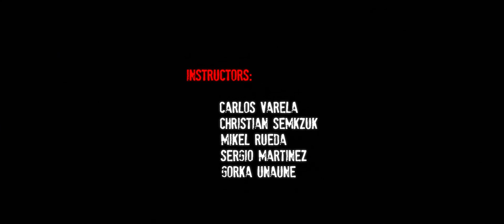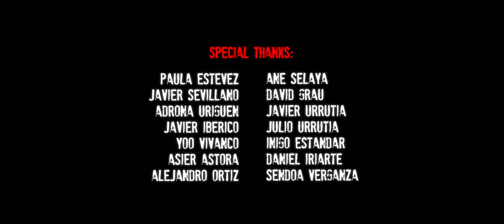CORE - SHORT FILM - Digipen Institute of Technology Europe - Bilbao